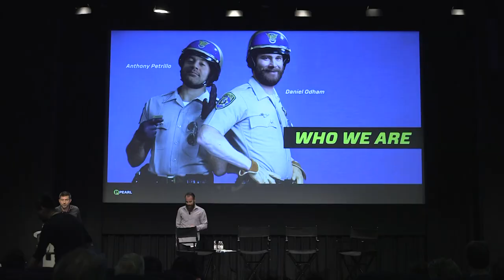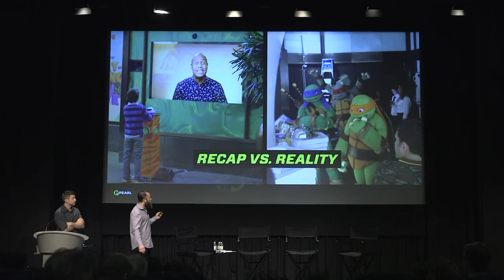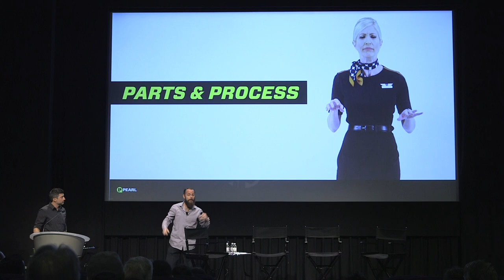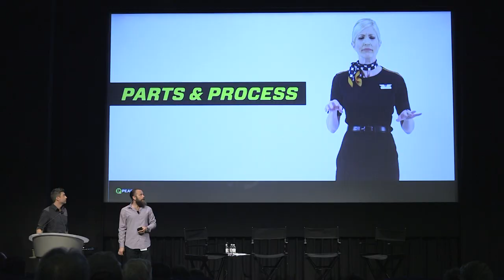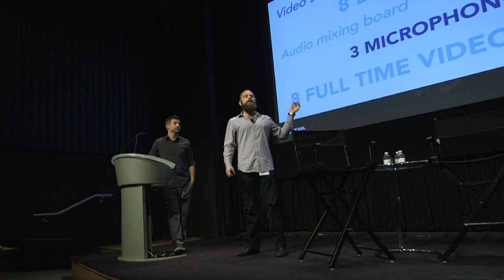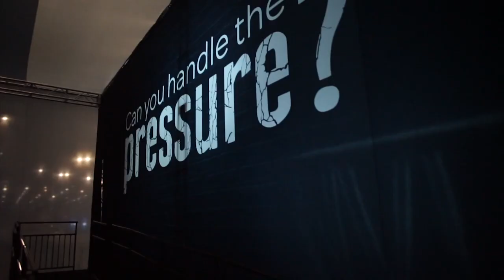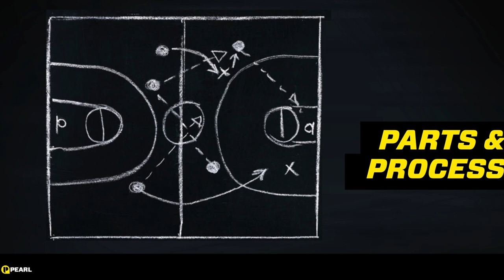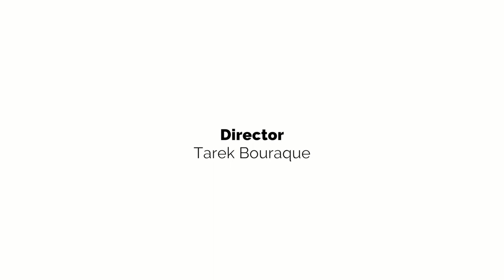Daniel Odham & Anthony Petrillo CTW2017 Keynote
Daniel Odham & Anthony Petrillo give a keynote covering the anatomy of a brand experience on May 20 at the Creative Tech Week 2017 Conference Hub in New York City.  Creative Tech Week is the premier gathering for people who work at the intersection of creativity and technology.

Credits:
William Miecuna and Jarod Castelblanco, Videography